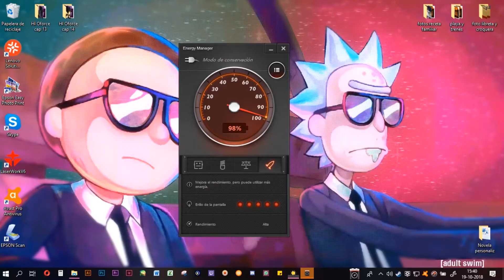Let's Play | Scribblenauts Unlimited en español con Anahis101 - Capitulo 3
Un nevo comienzo para este juego que en si a dado mucho por interes en su tiempo más aun por lo divertido e impredecibles momentos en la que uno intenta resolver puzzles mientras que uno va jugando.

Steam: yohansXXI